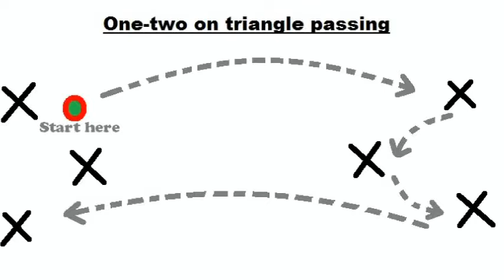How to play football One-Two on triangle passing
Learn to play soccer using certain techniques